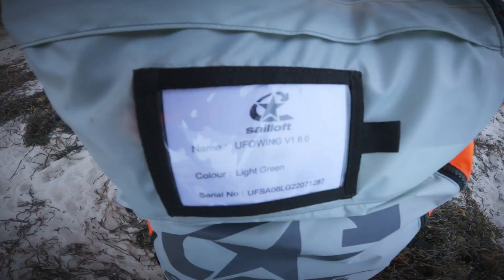WING FOILING in FREEZING Conditions🥶! I Pelzerhaken